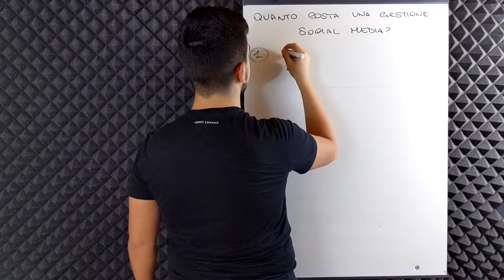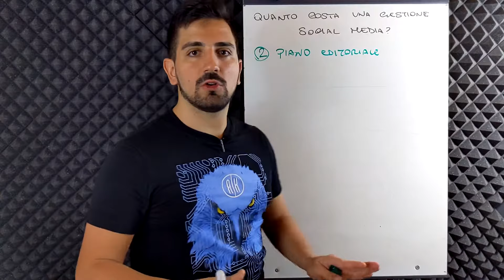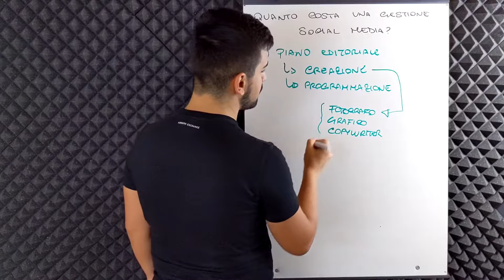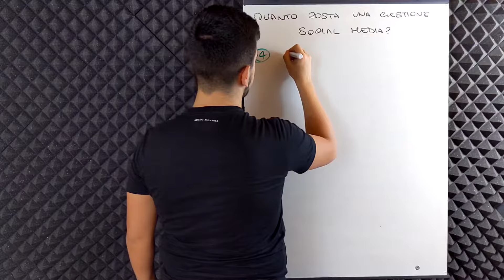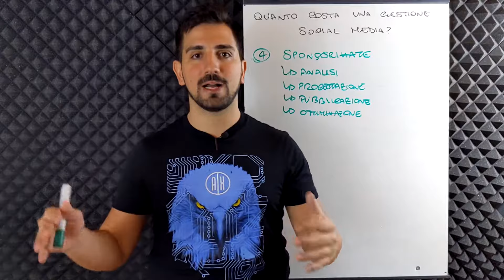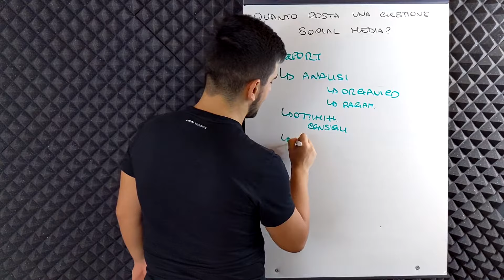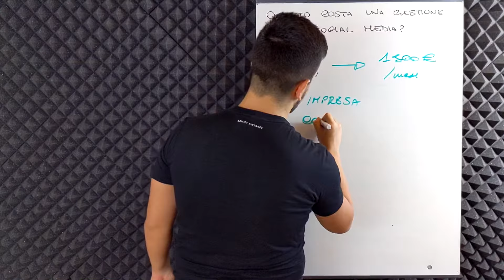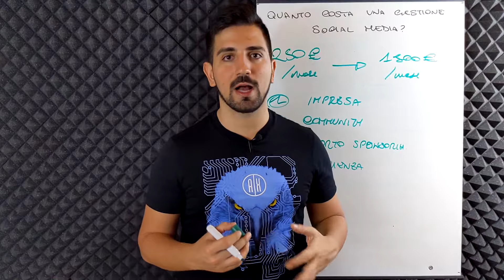Quanto costa una gestione Social Media ed in cosa consiste?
Per scrivere due righe, scegliere un'immagine e programmare un post vuoi tutti quei soldi? Quante volte, specie all'inizio, ho sentito questa frase.

Fortunatamente negli ultimi tempi, grazie anche alle meno ignoranza ed al mio diverso approccio accade sempre meno.

Però è bene chiarire una volta per tutte cose fa un Social Media Manager o un'agenzia di comunicazione e quanto costa.

0:00 Introduzione
1:08 La consulenza iniziale
4:20 Il piano editoriale
8:25 Gestione community
10:42 Sponsorizzate
14:12 Report
18:15 Prezzi

⏩ Prenota una Consulenza

🟨 Sei un imprenditore? Vuoi acquisire nuovi clienti online?

✅ Analizzo la tua impresa e studio strategie di Digital Marketing adeguate per permettere uno sviluppo misurabile e costante nel tempo

✅ Ti accompagno nel percorso di crescita della tua impresa attraverso consulenze mensili e ottimizzo la strategia studiata tramite una supervisione continua.

✅ Nell’ambito del Digital Marketing mi sono specializzato nel lavoro e nella formazione di liberi professionisti, piccole e microimprese.